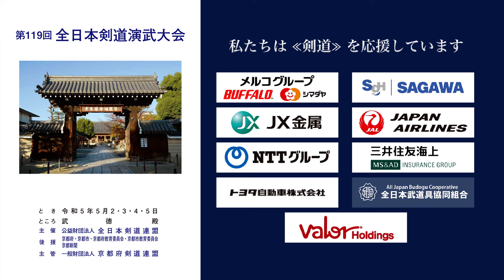山口 明生 × 岡村 敏博_第119回全日本剣道演武大会 剣道教士八段 西の部 442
2023年５月２日（火）〜５日（祝・金）

■結果/Result
山梨 山口 明生 × 岡村 敏博 熊本
YAMANASHI Akio YAMAGUCHI × Toshihiro OKAMURA KUMAMOTO